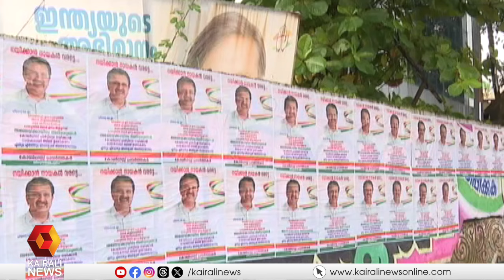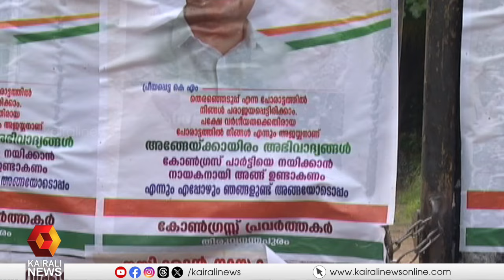തൃശൂരിലെ തെരഞ്ഞെടുപ്പ് തോല്‍വിയില്‍ കോണ്‍ഗ്രസില്‍ പൊട്ടിത്തെറി | Congress Conflict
തൃശൂരിലെ തെരഞ്ഞെടുപ്പ് തോല്‍വിയില്‍ കോണ്‍ഗ്രസില്‍ പൊട്ടിത്തെറി; തലസ്ഥാന നഗരത്തിലെങ്ങും കെ മുരളീധരന്‍ അനുകൂല പോസ്റ്ററുകള്‍
Conflict in the Congress over the election defeat in Thrissur